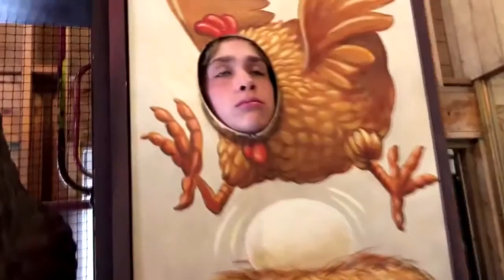Welcome to the Minnesota Zoo! (Vlog)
Anyway, explanations aren't that important. I just hope you enjoy!

If you feel like checking out my other social media then both my insta and twitter are just allievitalis. Should be pretty easy to find me. :)